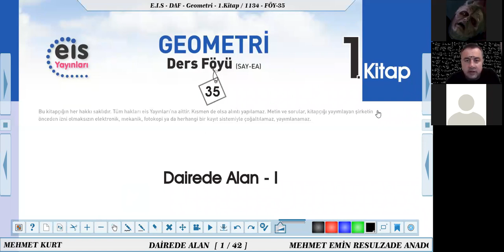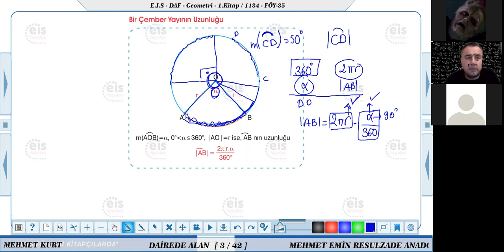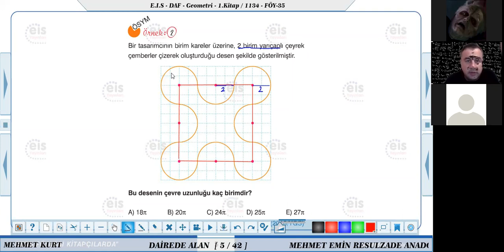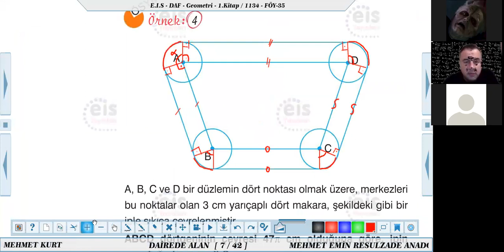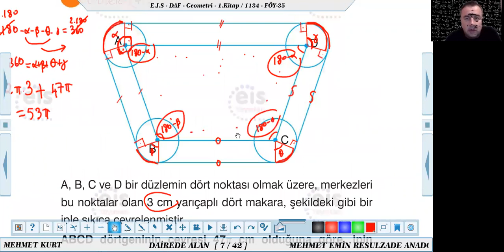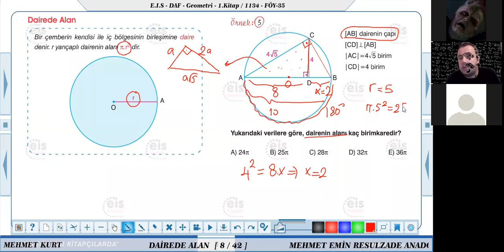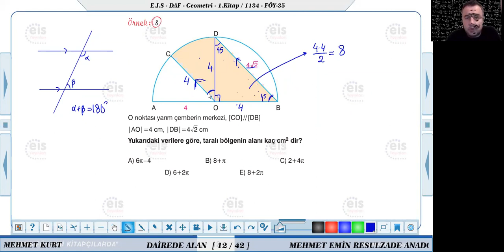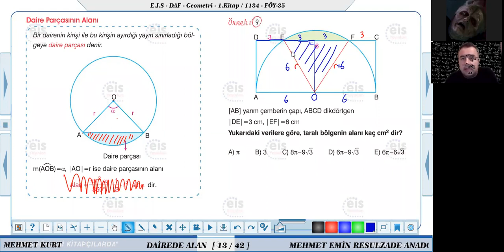MEHMET KURT / DAİREDE ALAN